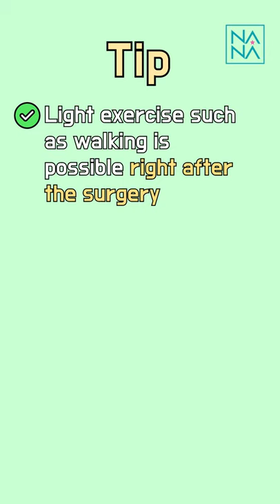Exercising After A Breast Augmentation | Tips for the boobjob Recovery Post-OP WORKING OUT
Korea Plastic Surgery Hospital, Chief M.D of NANA Hospital, Dr. Hwang Dong Yeon answers the most common question of "How to Work Out After A Breast Augmentation Surgery"💯💯

Wath Tips for the when to exercise after boobjob surgery.

For ENG online consultation & price inquiries 👇
📱 KAKAOTALK: nanahospitaleng